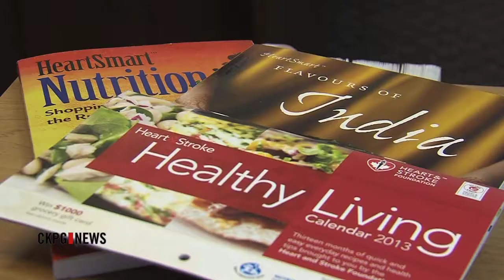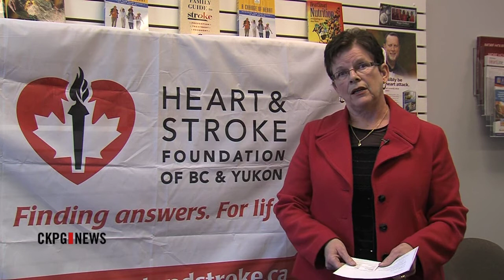To Your Health: Heart Attacks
According to the Heart and Stroke Foundation, heart disease and stroke take 1 in 3 Canadians before their time and is the number one killer of women. In today's To Your Health, Catherine Hansen has more on how to spot for the warning signs of a heart attack.